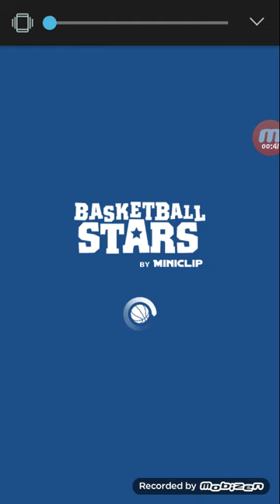Basketball Stars the king